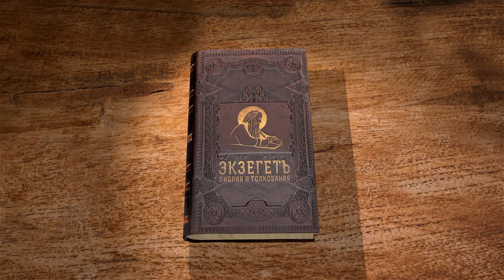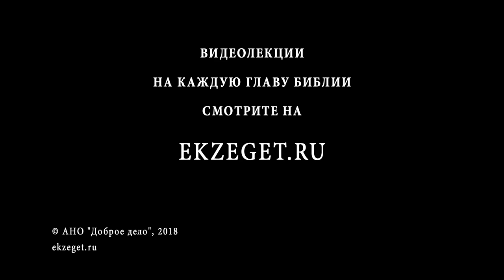Книга пророка Исайи. Глава 30. Андрей Десницкий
Читаем  с профессором Андреем Десницким 30-ю главу книги пророка Исайи.
В 30 главе говорится о тех сынах Израиля, которые ослушались Бога.
За этим последовало наказание, позор и бесчестье.